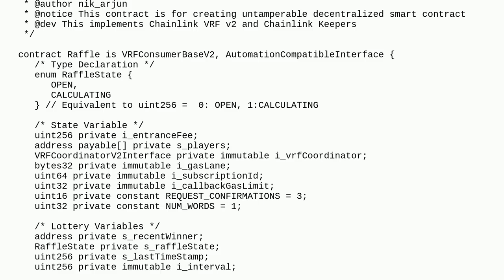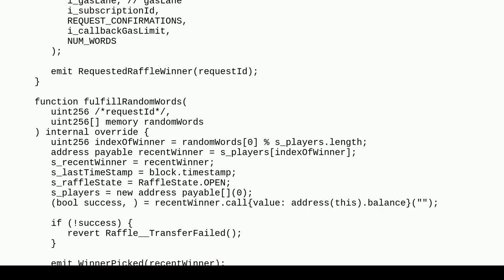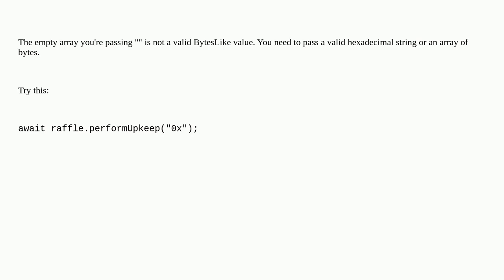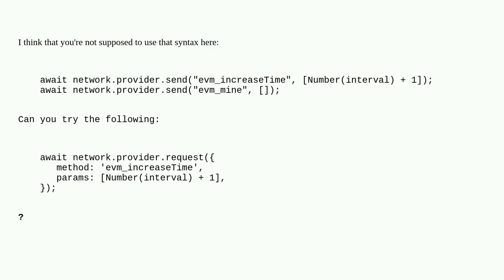Ethereum: TypeError: invalid BytesLike value (argument="value", value= , code=INVALID_ARGUMENT, v...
TypeError: invalid BytesLike value (argument="value", value= , code=INVALID_ARGUMENT, version=6.10.0) in testing Raffle Contract

A special thanks goes out to the community

  solidity hardhat ethereumjs javascript